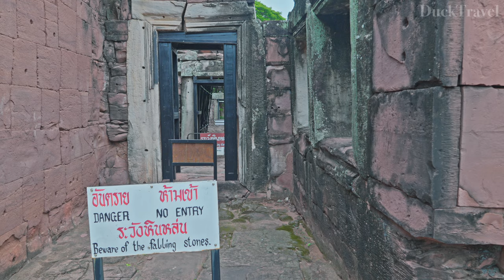Phimai, Thailand🇹🇭 Discover The Breathtaking 1000-year-old Khmer Temple (4K UHD)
Phimai (พิมาย) is a hidden gem rich in history and culture. The town is best known for the Phimai Historical Park, which houses one of the most significant Khmer temples in Thailand, similar in style to the famous Angkor Wat in Cambodia.

The Phimai Historical Park (อุทยานประวัติศาสตร์พิมาย) features the Prasat Hin Phimai, an impressive temple complex dating back to the 11th century. The intricate stone carvings and well-preserved architecture offer a glimpse into the ancient Khmer civilization. Strolling through the ruins, visitors can appreciate the blend of Hindu and Buddhist influences evident in the temple designs.

Beyond the historical park, Phimai is also home to the Sai Ngam Banyan Tree (ไทรงาม), considered the largest banyan tree in Thailand. This natural wonder creates a serene atmosphere perfect for relaxation and reflection. Nearby, the Phimai National Museum (พิพิธภัณฑสถานแห่งชาติพิมาย) showcases artifacts excavated from the temple complex and surrounding areas, providing deeper insights into the region's past.

Phimai's annual festival celebrates its heritage with traditional performances, local cuisine, and cultural activities. The event attracts visitors eager to experience authentic Thai traditions. The town's warm hospitality and slower pace make it an ideal destination for travelers looking to explore beyond the typical tourist paths.

Getting to Phimai is relatively easy, with regular bus services from Nakhon Ratchasima city. The journey offers scenic views of the Thai countryside, adding to the overall experience. Accommodation options range from guesthouses to boutique hotels, catering to various traveler preferences.

🌟 Planning a Trip to Thailand?

🎬Itinerary
00:00 Phimai Historical Park (อุทยานประวัติศาสตร์พิมาย)
09:50 Inner circle of the temple
45:08 Inside the temple